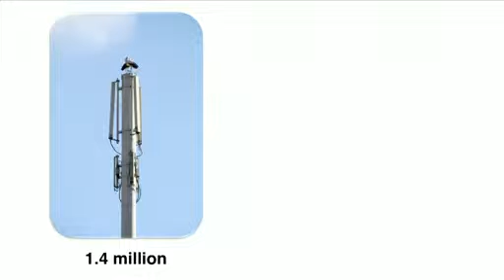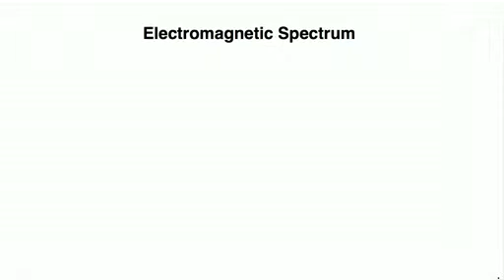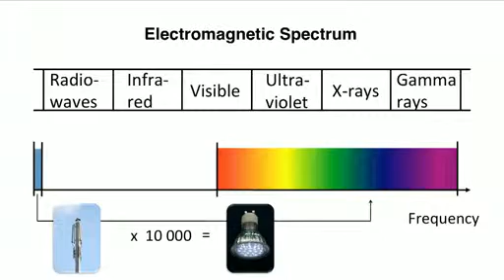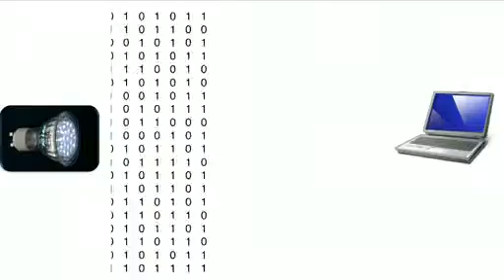TED x talk HaraldHaas 2011G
LED to create a brighter, greener future for data transfer. No wires, loads of capacity and very efficient. TED x talk by Harald Haas. Light is part of the electromagnetic spectrum. It is essential for life. It is all around us. Now there is a possibility to use it to transfer wireless communications.